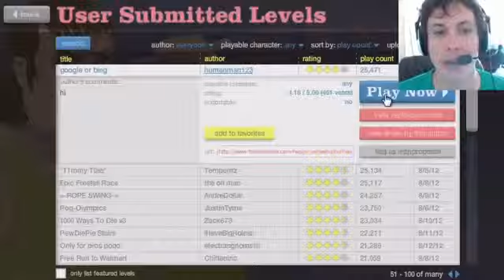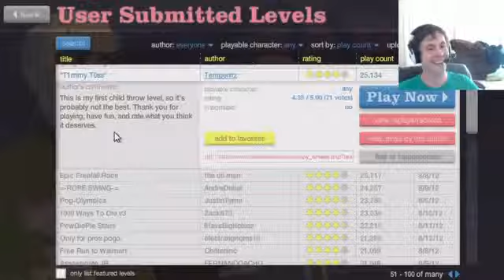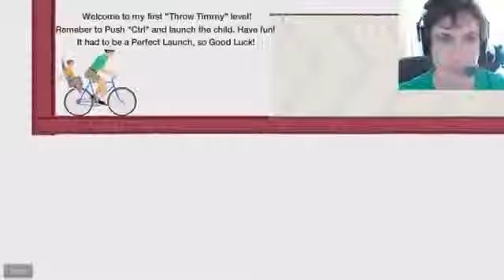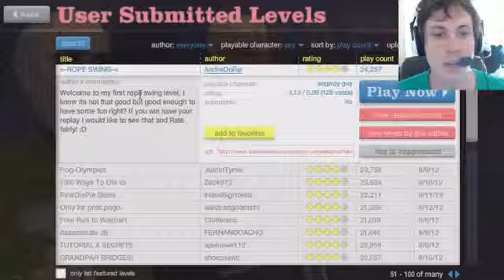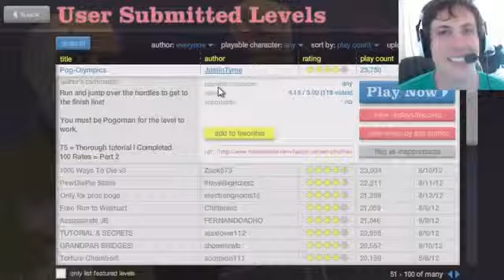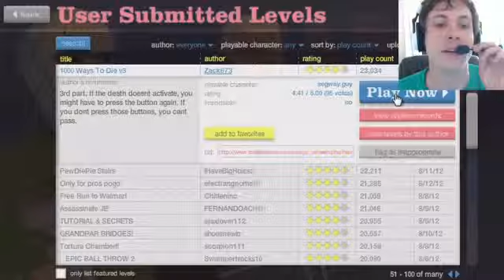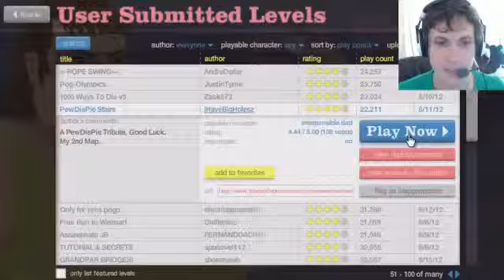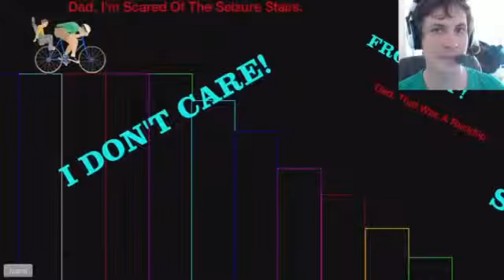Happy Wheels - PEWDIEPIE STAIRS927